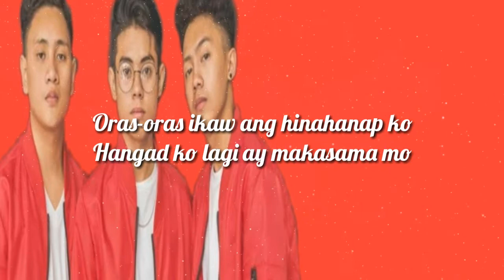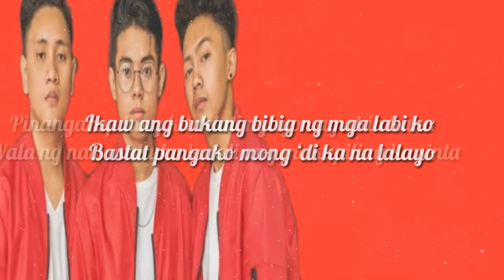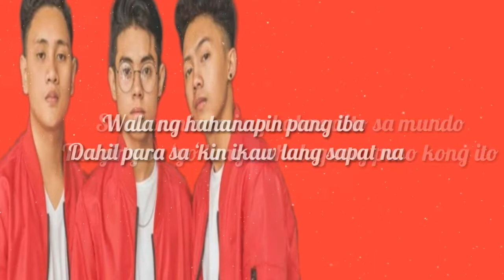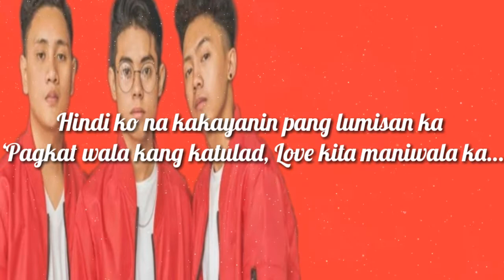Love Kita Maniwala Ka - Jthree (Lyrics)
Check out "JThree" on:
Twiitter: @JThreeMusic

Composed by Jonas Icaro, Jeremy Novela, Jenzen Guino
Arranged by Benjie Pating
Guitars by Janno Queyquep
Mixed and mastered by Joel Mendoza at Viva Recording Studios

Official Lyrics:

Kay sarap pagmasdan ang mga ngiti mo
Lalo na’t kung ako ang dahilan nito
Oras-oras ikaw ang hinahanap ko
Hangad ko lagi ay makasama mo

Pinangarap lang kita dati ngayon ay akin kana
Wala ng nais makuha kundi ang makapiling ka sinta

Ikaw ang pag-ibig na ‘di kayang matumbasan
Dito sa mundong ating ginagalawan
Hindi ko na kakayanin pang lumisan ka
‘Pagkat wala kang katulad
Love kita maniwala ka
Maniwala ka….

Sa bawat araw ay ikaw ang nasa isip ko
Kasa-kasama ka hanggang sa panaginip ko
Ikaw ang bukang bibig ng mga labi ko
Bastat pangako mong ‘di ka na lalayo

Sa dinamirami ng babae dito sa mundo
Tanging sa ‘yo lang nahulog ang puso kong ito
Wala ng hahanapin pang iba
Dahil para sa ‘kin ikaw lang sapat na